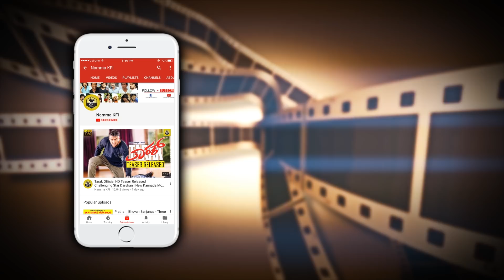ಕೆ.ಜಿ.ಎಫ್ ತರ 'ನಾನು ಒಂದು ಸಿನಿಮಾ ಮಾಡ್ತಿನಿ' | Shivarajkumar About KGF Movie | Upendra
Shivarajkumar About Yash KGF Movie, Upendra I LOVE YOU Kannada Movie, KGF Full Movie, Upendra Shivarajkumar, Upendra Rachita Ram I Love You Movie Trailer Launch/Release Function